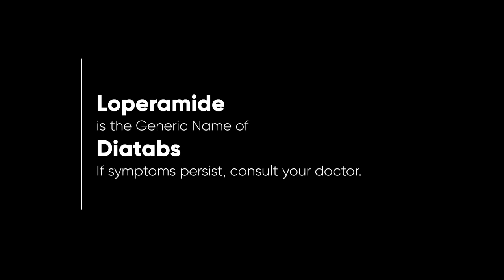Diatabs Radio Ad 2023 18s (Hiligaynon Version)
Ito po ang Hiligaynon Version ng 2023 Radio Ad ng Diatabs. Unilab 'yan!

DRPS Two 3265: Diatabs Radio Ad 2023 18s (Hiligaynon Version)